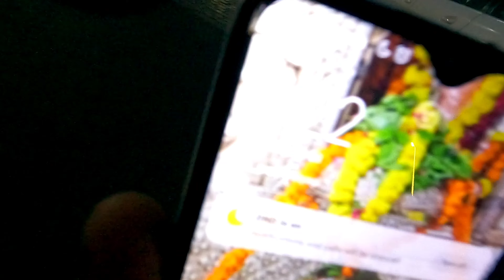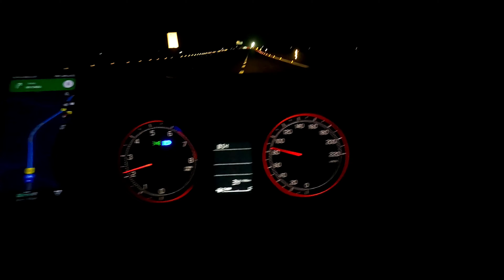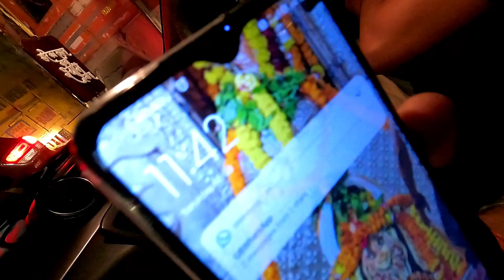DAY - 4 || UJJAIN se DELHI Aate Hue Tagdi Baarish Ho Gyi Raste Main || THE MAN ON WHEELS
Hi,
My name is Prashant Tyagi
Good day to all of you and welcome to the channel THE MAN ON WHEELS hope you all are doing well.

Riding Shoes :  @eegoitaly9294
Gopro hard case : @ulanzi
Riding Jacket : @RYNOXGEAR_YouTube